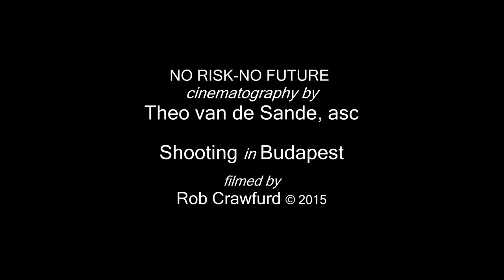NO RISK A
Theo van de Sande and Gary Fleder shooting in Budapest. Teaser shots for NO RISK - NO FUTURE, the documentary of Rob Crawfurd about Theo van de Sande. No full grading yet. Crowdfunding through: